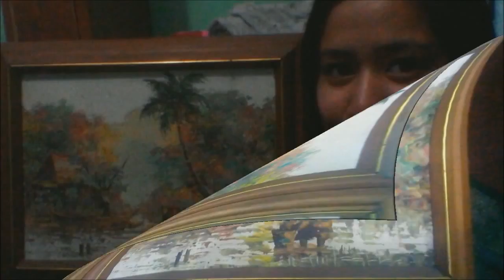DIZON, Sharmane Nicole C. - BSA1HHC - ZHU 111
Art works featured:
-Arnis (Philippine Martial Arts (Arnis) Team
-Shakespeare in Parade and the Filipino Electorate
-Nipa Hut
-Filipino-Korean Soldier Monument
-Applied Arts - Furniture (Chair)
-Nayong Pilipino's Project Jeepney (work in process)
-Interior Design Concept - Mini library
-Two Untitled Impressionist Paintings
-Interior Design Concept - Mini Bar

ZHU 111 - ART APPRECIATION under Ms. Gazelle Ruby M. Jusayan